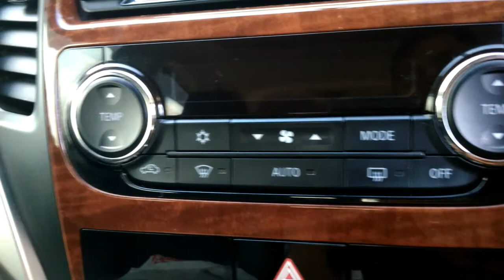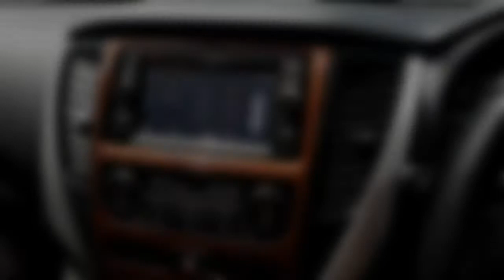Pajero Sport Dakar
Mobil yang cocok buat jalan offroad.